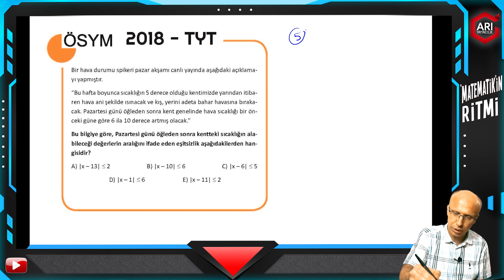28 2018 TYT MATEMATİK